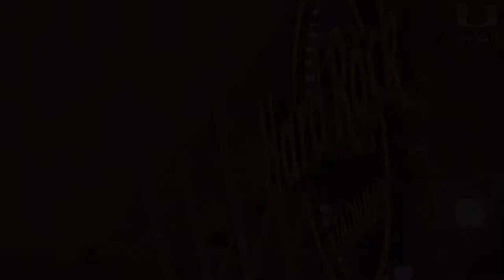ll Miami Hurricanes 2022 Pump-Up ll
Miami Hurricanes 2022 Pump Up, Drip Like This and In The Air Tonight